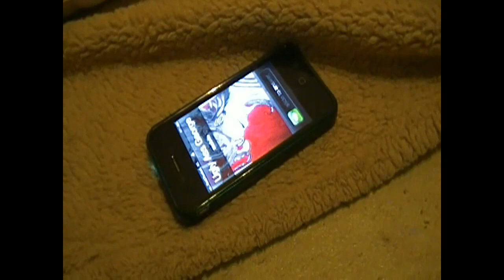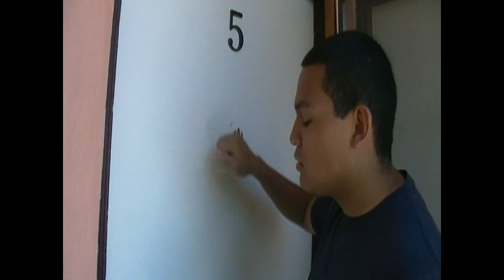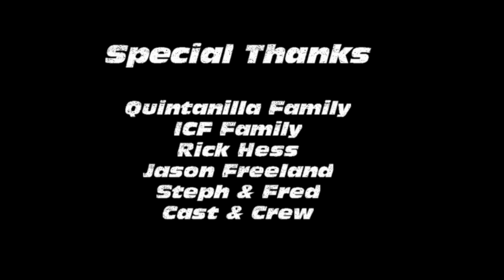Dope Dealers (Short Film) Rewind Productions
While Eli's mother is in the Hospital, he receives a poor score in his math class that will face him with personal and financial issues. Toby shows lack of interest over his line of work as a cocaine dealer as he will face a dangerous encounter.

This is a film experiment to see where else I can go from here. I plan to make this into a series but I see no point in making more videos if no one watches or likes the video enough to produce more episodes for this project. So if you like it please help me support the film so I can work on more with this concept.